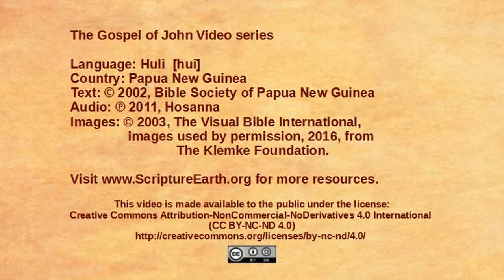Huli - John 12:20-36 - Jesus foretells his death [hui]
Scripture Videos from the Gospel of John in Huli of Papua New Guinea. [hui]